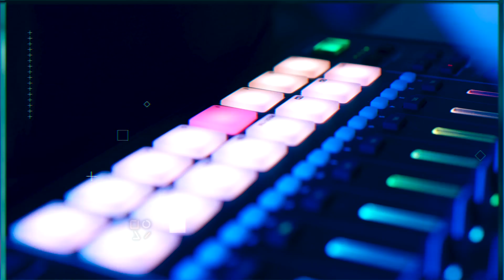ALISIA DRAGOON - Stage 1 - 1 Remake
Alisia Dragoon de 1992 é um jogo de plataforma com uma trilha belíssima, aliás uma das melhores já feitas pra esse sistema. O interessante desse game é que junto com a desenvolvedora Game Arts, o estúdio de anime japonês GAINAX ajudou a desenvolver o game e foi o responsável pela arte e história do jogo.  A trilha foi composta por Mecano Associates.